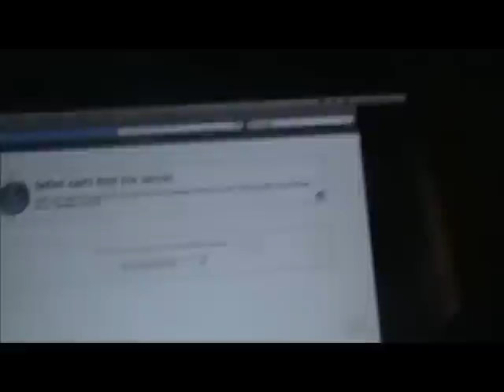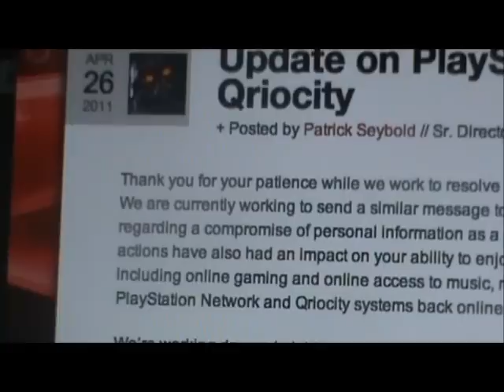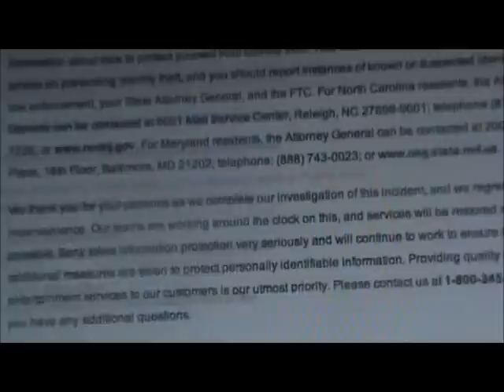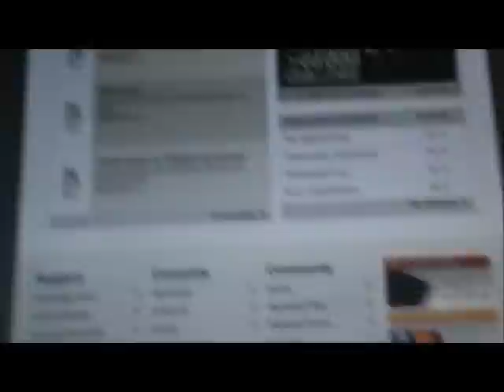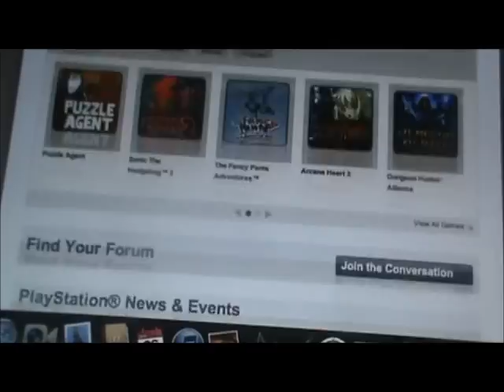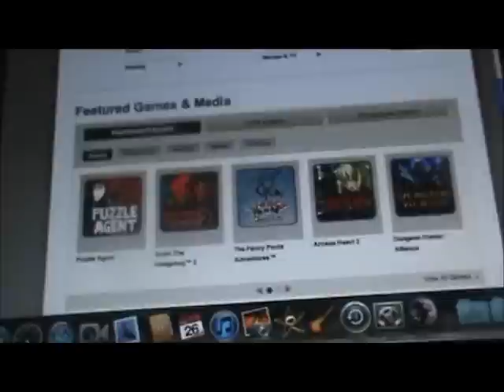PS3 server down UPDATE 4-30-11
A LIKE help me out a lot!

What would you do without the internet? or what do you suggest I do with 11 hours of no multiplayer!!!

Playstation network offline
Playstation network offline
Playstation network offline
cant sign in online on my ps3
cant log on my ps3
online wont work for playstation
playstation 3 internet
ps3 internet problems